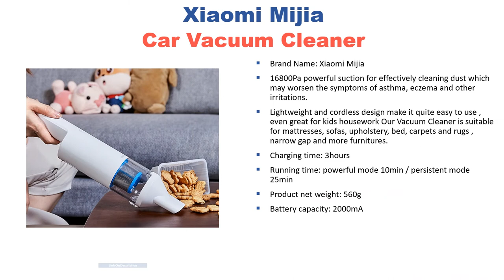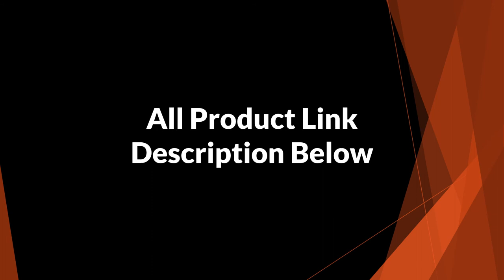Best Vacuum Cleaner For Car | 5 Portable Car Vacuum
1. XIAOMI MIJIA Car Vacuum Cleaner
2. Baseus Wireless Car Vacuum Cleaner
3. Enklov Handheld Portable Cleaner
4. Grikey Mini Vacuum For Car
5. AmazeFan Auto Vacuum Cleaner

Welcome to Shopping Tube. In this video i will show you best vacuum cleaner for car & computer. Top 5 portable car vacuum.

best vacuum cleaner for car on aliexpress, best handheld vacuum under $100, portable car vacuum 2020, Buy best handheld vacuum for car,